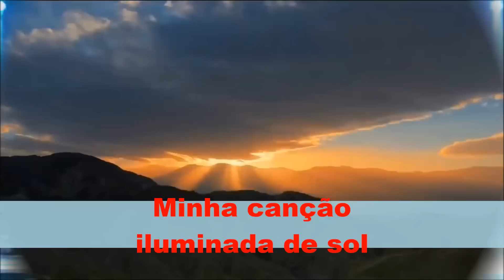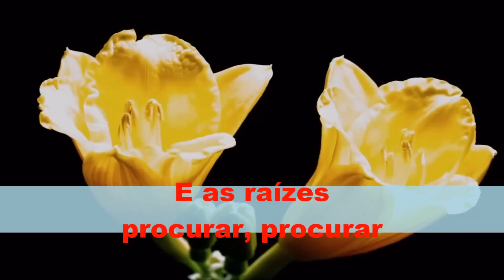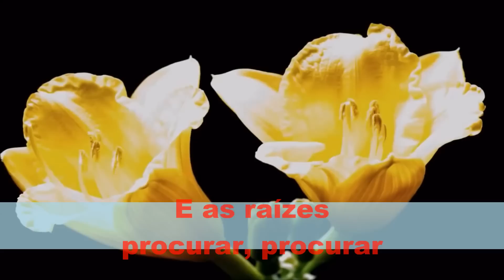PANIS ET CIRCENSIS (letra e vídeo) Grupo BOCA LIVRE, vídeo MOACIR SILVEIRA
A música que ocupa o 7º. LUGAR entre AS 100 MELHORES DA MPB EM TODOS OS TEMPOS, “Panis Et Circensis” é uma composição dos geniais baianos Caetano Veloso e Gilberto Gil. Como sabido, a política do pão e circo (Panis et Circensis) foi criada pelos antigos romanos que estavam preocupados com a falta de alimento e principalmente de diversão do povo. Segundo os antigos romanos, sem atender a estas necessidades básicas seria impossível conter a insatisfação do povo. Consta que as sangrentas lutas entre gladiadores foram criadas para divertir o povo, que recebia pão gratuito durante os espetáculos.
Esta música acabou se tornando o grande hino do movimento tropicalista que estourou no Brasil no final da década de 1960. A proposta do movimento tinha por características principais: irreverência e informalidade, mas com conteúdo temático e procurando resgatar o mau-gosto, mas com a finalidade de desconstruí-lo através da universalização da linguagem musical brasileira, com introdução da guitarra elétrica, do rock psicodélico e das correntes jovens do mundo de então. Foi a união do pop, com o psicodelismo e a novo estética abrindo caminho para a renovação.
A letra fala do comodismo e da conformação das pessoas tão “preocupadas em nascer e morrer”, alienadas dos problemas sociais e a espera de pão e diversão.
Na verdade, a proposta do teclado e da guitarra elétrica era uma forma de confrontar o padrão imposto pelo banquinho e violão, marca registrada da então corrente dominante da Bossa Nova.
É a canção principal do álbum “Tropicália”, que além de Os Mutantes, conta com composições e interpretações de Caetano Veloso, Gilberto Gil, Rogério Duprat, Gal Costa, Toquato Neto, Tom Zé, entre outros.
De todas as gravações uma em especial chamou-me a atenção pela sensibilidade dos arranjos, em um dos trabalhos vocais mais perfeitos que conheço na música brasileira, na interpretação do Grupo BOCA LIVRE. Com seu estilo refinado, o BOCA LIVRE se destaca por suas composições e também pelas versões de músicas de outros compositores. Seus arranjos instrumentais e, principalmente, vocais fogem da métrica convencional utilizada por outros grupos, ao utilizarem acordes dissonantes, com alternância e revezamentos nos solos vocais. Este grupo foi formado em 1978 por Maurício Maestro (contrabaixo), Zé Renato (violão), Cláudio Nucci (violão) e David Tygel (viola 10 cordas), com todos nos vocais.

PANIS ET CIRCENSIS

                                     De: Caetano Veloso e Gilberto Gil

Eu quis cantar
Minha canção iluminada de sol
Soltei os panos sobre os mastros no cais
Soltei os tigres e os leões nos quintais
Mas as pessoas da sala de jantar
São as pessoas na sala de jantar
São ocupadas em nascer e morrer

Mandei fazer
De puro aço luminoso punhal
Para matar o meu amor e matei
Às cinco horas na Avenida Central

Mandei plantar
Folhas de sonho nos jardins do solar
As folhas sabem procurar pelo chão
E as raízes, procurar, procurar
Essas pessoas da sala de jantar
São as pessoas da sala de jantar